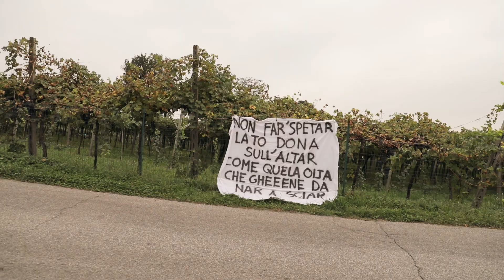Nicolò & Arianna - Video Same Day Edit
Ecco il video Same Day Edit di Nicolò e Arianna del 23 Settembre 2018.
Il video matrimonio Same Day Edit del loro giorno più bello!

Auguri agli sposi da tutto lo staff di Jstudios Wedding

Chiesa: S.Andrea Sommacampagna
Comune: Commacampagna - Verona
Regione: Veneto
Photo Video Shoot / Servizio Fotografico: Relais Castello Bevilacqua
Ricevimento: Relais Castello Bevilacqua, (VR)